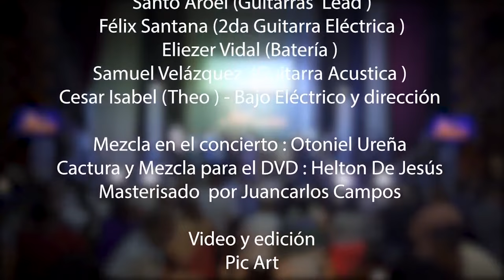El es mi Dios | Juan Francisco [En Vivo] - Video Oficial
Jesus Transforma | Album
Juan Francisco | Cantautor
Helton De Jesús | Ingeniero de captura y mezcla
Juan Carlos Campos | Ingeniero de Mastering
Grabado en República Dominicana